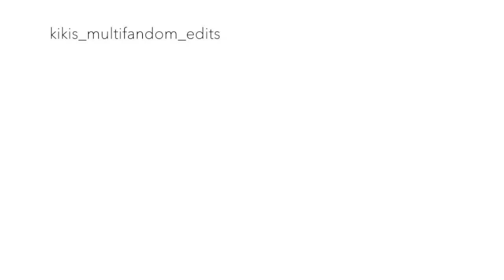Ethan Morgan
instagram is kikis_multifandom_edits